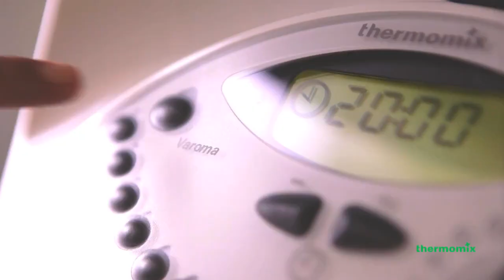Thermomix A full family appliance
With Thermomix in your kitchen all your family will enjoy! Thermomix inspires you every day.

Video Credit to Vorwerk International